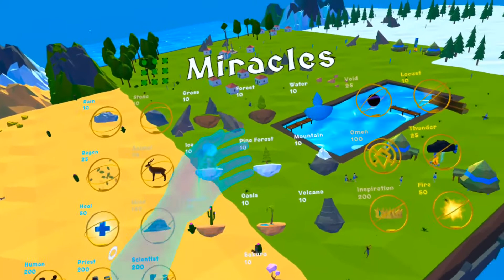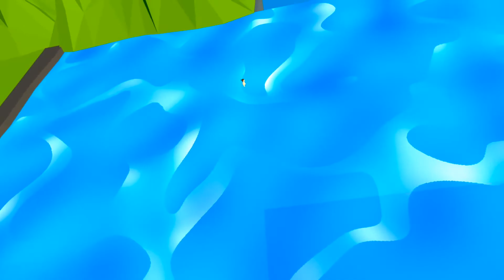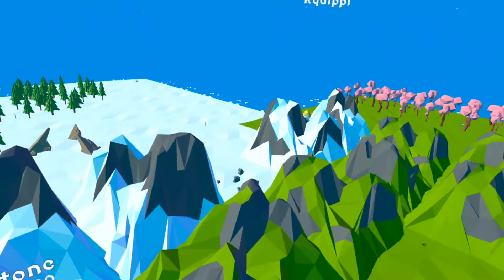I Become A God!! | Deisim Gameplay (Oculus Quest 2)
Ep.1: I’m a god!!
deisim vr gameplay
sidequest
app labs